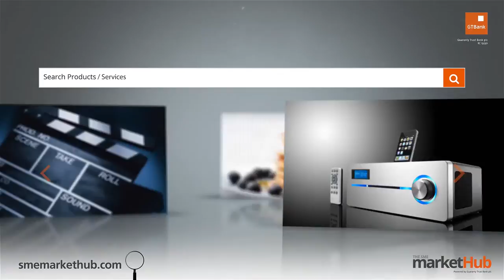GTBank Lagos Fashion & Design Week 2014 - Sunny Rose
The GTBank Lagos Fashion & Design Week 2014 is over. But don't be upset if you couldnt make the show. Tune in to watch all the highlights from the runway. In this video we have the runway styling of "Sunny Rose".